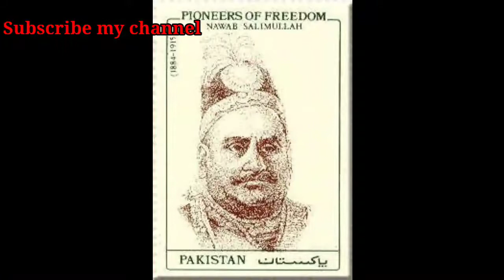Nawab Salim Allah//Nawab of Dhaka//history of Pakistan//complete history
mean Salim Allah of Dhaka.nwab Salim Allah is one of the founder of Muslim League and true companion of the sir Syed Ahmed khan.Also big supporter of Ali Gary movement.
life history of Nawab Salim Allah